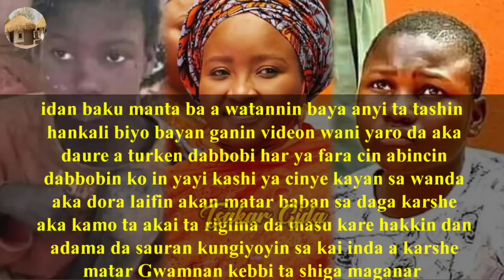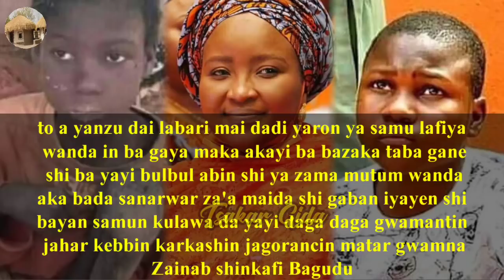Yaron nan da aka daure a turken dabbobi har ya fara cin kashin sa ya samu lafiya za'a maida shi gida